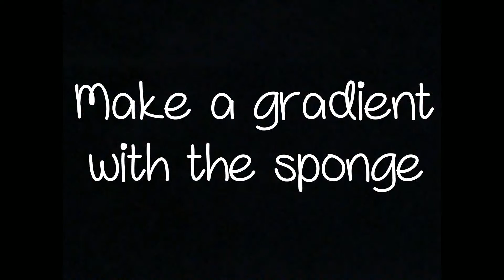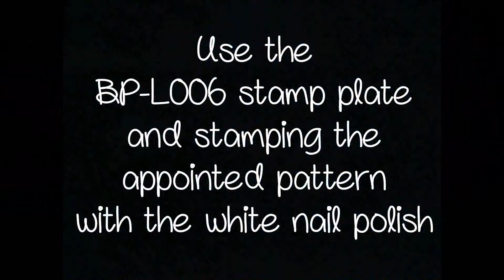Ombre-Zebra nail art